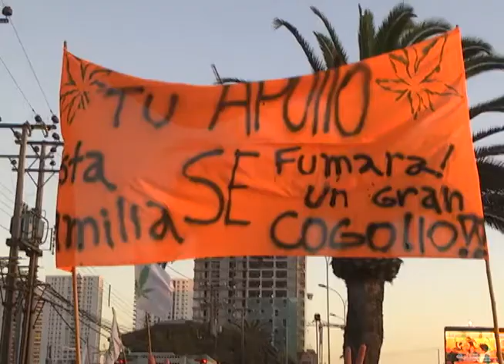MESA DE SALUD PARA ABORDAR TEMA DE LA LEGALIZACIÓN DE LA MARIHUANA